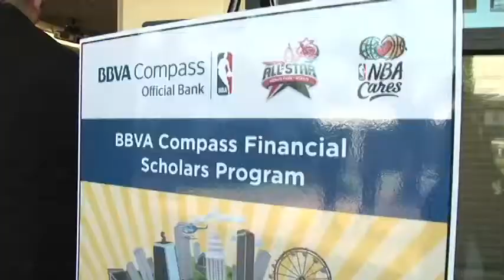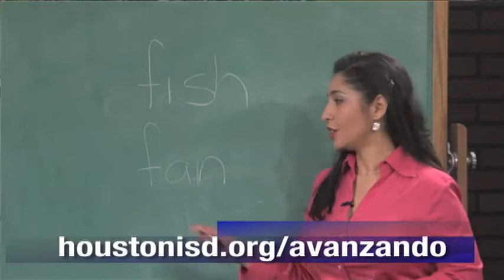Lo Ultimo en HISD - Primaria Franklin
En este segmento de 'Lo Último en HISD' presentado por dos estudiantes de la Primaria Franklin tenemos los detalles de las estrellas  de la NBA que visitaron dos primarias de HISD.  También, el distrito ahora ofrece clases gratis para aprender ingles.  Todos los detalles aquí en 'Lo Último en HISD'.